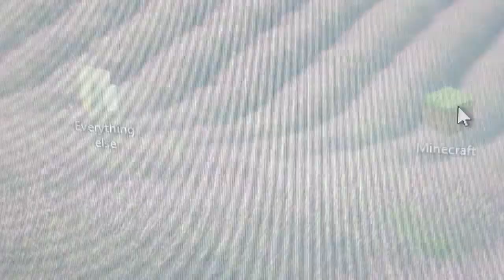The Buck Stops Here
He returns soon.